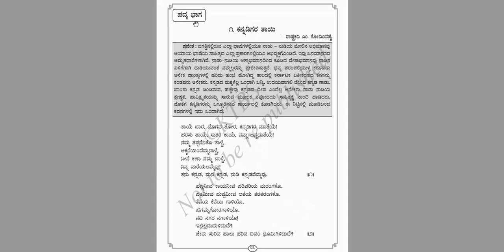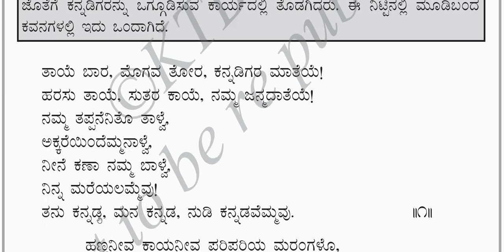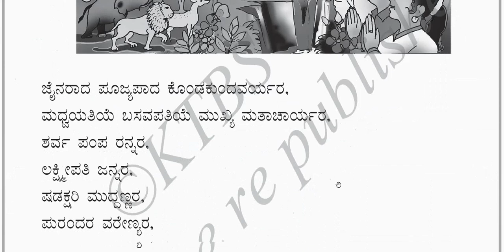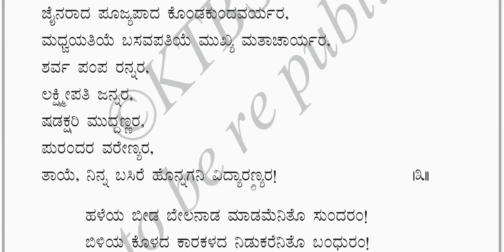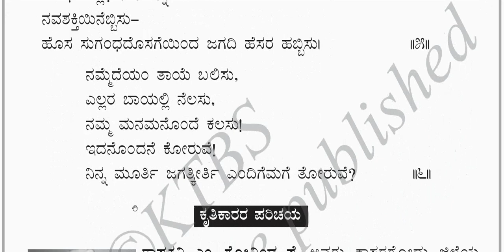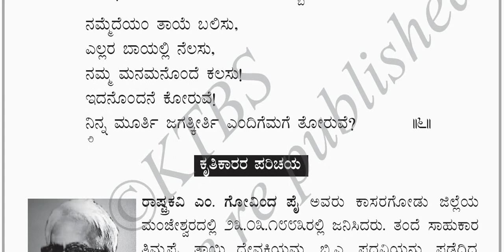8th Std (Karnataka) Kannada (ಸಿರಿ ಕನ್ನಡ, Siri Kannada) Poem-1"ಕನ್ನಡಿಗರ ತಾಯಿ, Kannadigara Taayi" :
8th Std (Karnataka) Kannada (ಸಿರಿ ಕನ್ನಡ,  Siri Kannada) Poem-1"ಕನ್ನಡಿಗರ ತಾಯಿ, Kannadigara Taayi" :
Kanndada_ondaneya_padya_ Kannadigara_Taayi,
# Kannadigara_Taayi _Kanndada_padya,
# Kannadigara_Taayi_ entaneya_taragatiya_padaya,